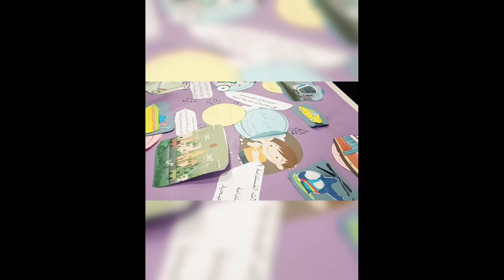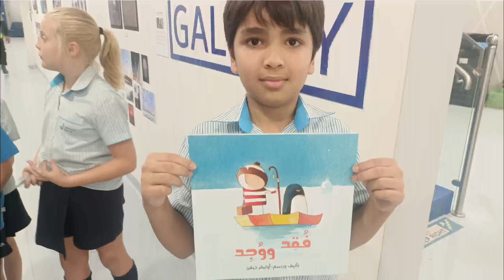JAS Arabic week 2023, Day 2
JAS Arabic week Day 2, the highlight of today was our parents coming into school to see the Year 6 project gallery on Transportation/Almowasalat.
A quick glance at how our students speak at JAS.